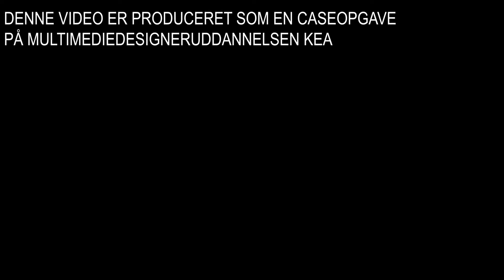Team02_kampagnevideo_heyplanet